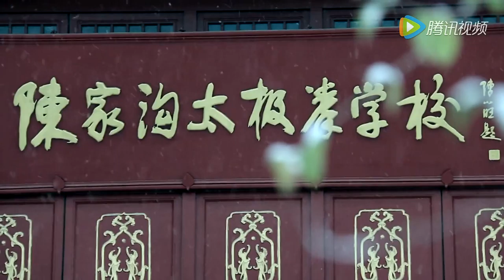Bird's eye view on ChenJiaGou TaiJiQuan 陈家沟太极拳学校宣传片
Better than 3D Google Maps. Explore the Chen Village (ChenJiaGou) - birthplace of TaiJiQuan from the bird's eye perspective in HD.